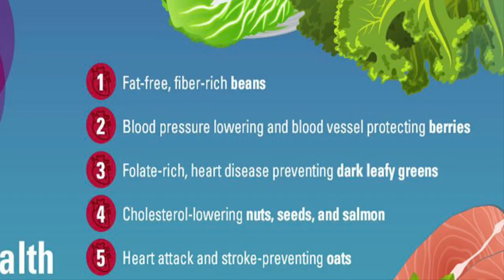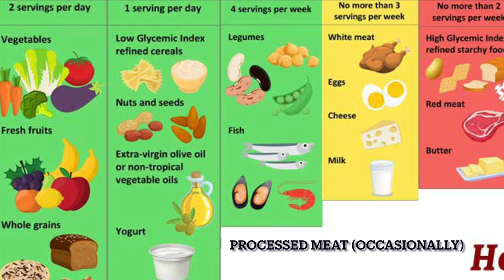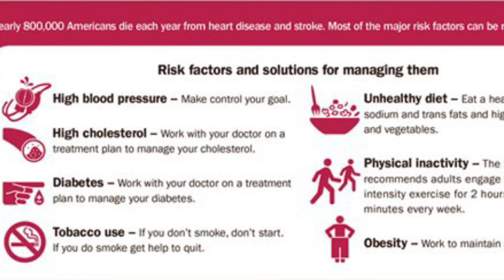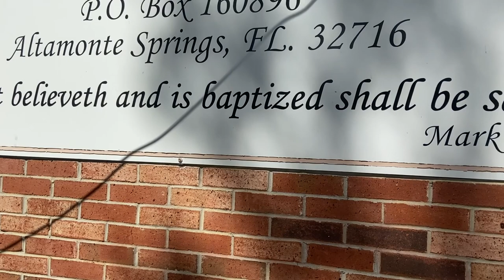Mowing & Mulching My Church's Lawn | Heart Disease Awareness | Oddly Satisfying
This American Heart Month, your support will go twice as far to help save lives by funding research that can lead to medical breakthroughs, providing education that leads to individual prevention, and advocating for change in systems and policies that together help loved ones, families and communities live happier, healthier and longer lives.